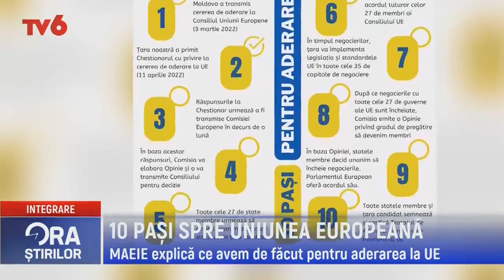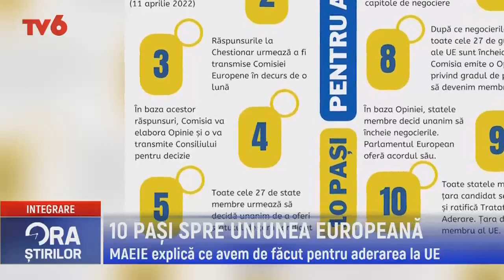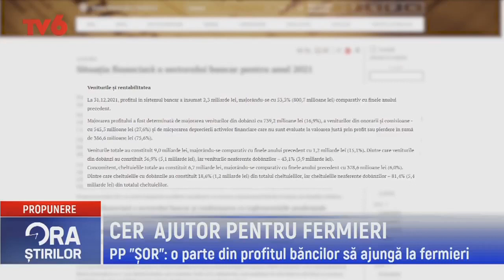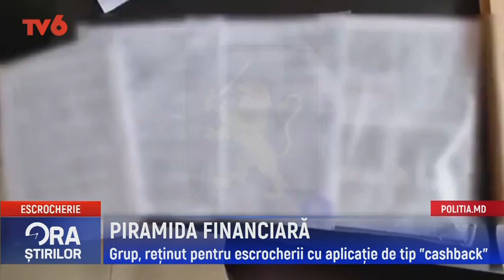Ora știrilor la TV6 2022-04-14 | 17:00